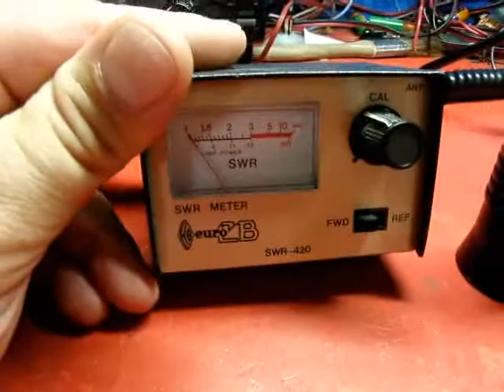Tutoriel Cibi , principe du réglage d'une antenne de voiture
Réglage théorique d'une antenne de voiture , règle a retenir, ne jamais couper le brin , il faut se déplacer si le réglage n'est pas possible , un mur un arbre un poteau télégraphique un éléphant rose, peuvent gêner le bon réglage !